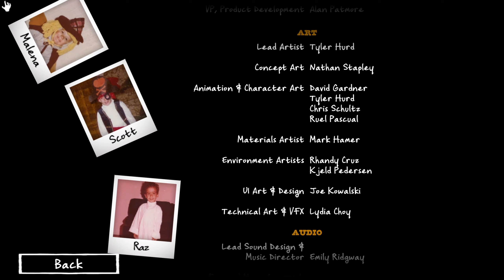Fall Valley Carnival & More! | Costume Quest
Costume Quest is a Halloween adventure from Tim Schafer's Double Fine Productions. In this charming role-playing game, choose your hero and trick-or-treat through three beautiful environments full of Double Fine humor and story. Complete quests, build your party, and collect costumes along the way that allow you to transform into powerful champions and take down the evil Repugians. This heroic holiday tale will capture the imaginations of kids and kids-at-heart.

🎡Act 3: Fall Valley🎡

Intro ~ 0:00
Lydia/Frog & Anna/Bride of Frankenstein ~ 1:23
Exploring  ~ 2:06
Fry Time ~ 3:39
Stamps ~ 6:54
Emily/Witch ~ 7:29
Bye Bye Birdys ~ 7:43
Trick-Or-Treating ~ 8:35
Carnival ~ 20:29
Fangs ~ 26:29
Bobbing For Apples ~ 26:48
David/Hobo Clown ~ 30:35
Trick-Or-Treating ~ 30:48
This Card is the Rarest ~ 50:54
Ninja Cannonball ~ 51:09
Black Cat Costume ~ 54:22
Stamps ~ 55:06
Secret Passage ~ 55:26
Leaves & Speaker ~ 57:22
Elliott/Banana ~ 57:57
White Makeup ~ 58:17
Collect 'Em All ~ 58:51
Kjeld/Ghost ~ 59:23
Black Cloth ~ 59:37
Grubbin Costume ~ 1:00:21
Grubbin Around ~ 1:23:10
Mini Boss ~ 1:26:00
Before Boss ~ 1:28:10
Cutscene ~ 1:30:54
Dorsilla ~ 1:32:14
Big Bones ~ 1:42:27
Ending ~ 1:46:33
Credits ~ 1:48:45